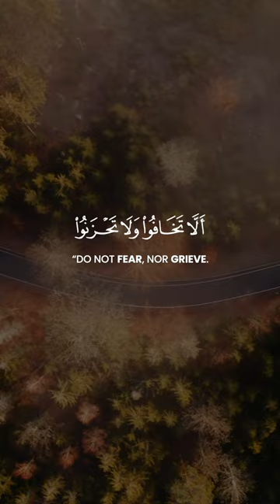Do not fear, nor grieve | Fussilat 30 | Abdullah Mustafa | عبدالله مصطفى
Surat Fuşşilat (Explained in Detail) [41:30]:

إِنَّ الَّذِينَ قَالُوا رَبُّنَا اللَّهُ ثُمَّ اسْتَقَامُوا تَتَنَزَّلُ عَلَيْهِمُ الْمَلَائِكَةُ أَلَّا تَخَافُوا وَلَا تَحْزَنُوا وَأَبْشِرُوا بِالْجَنَّةِ الَّتِي كُنتُمْ تُوعَدُونَ
Indeed, those who have said, "Our Lord is Allah " and then remained on a right course - the angels will descend upon them, [saying], "Do not fear and do not grieve but receive good tidings of Paradise, which you were promised.

Reciter / قَارِئ: Abdullah Mustafa